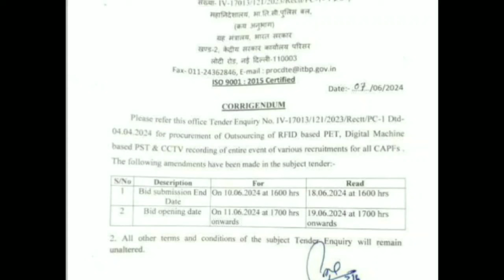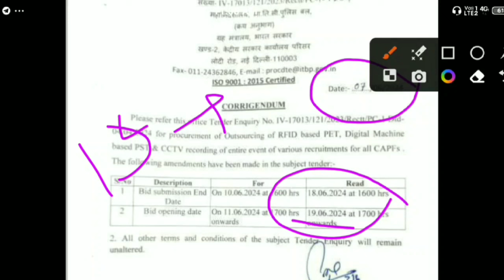SSC GD 2024 Result | SSC GD Physical Date 2024| SSC GD 2024 Final cut off 🔥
SSC GD 2024 EXPECTED CUT OFF CISF
ssc gd 2024 ka result kab aayega 2024
ssc gd physical date 2024
ssc gd result update 2024
ssc gd result kab ajar hoga 2024
ssc gd running date 2024
ssc gd state wise cut off 2024
sscgdconstable_result _kab_ayega